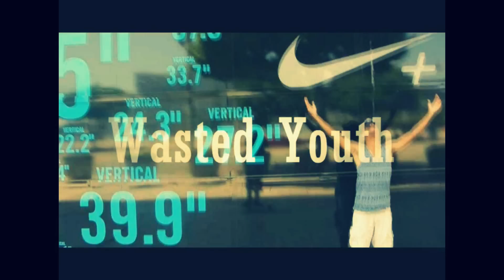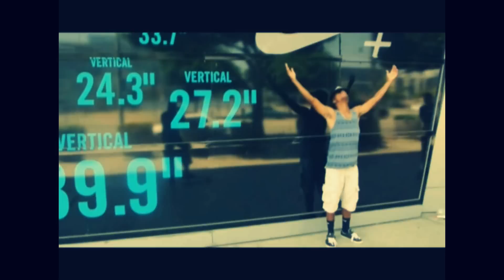Wasted Youth - Blew That (Official Video)